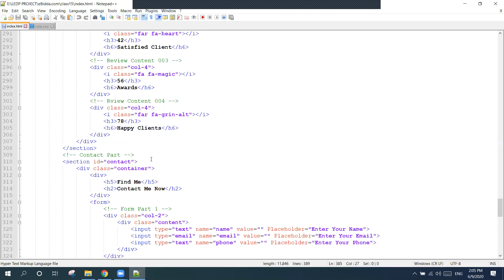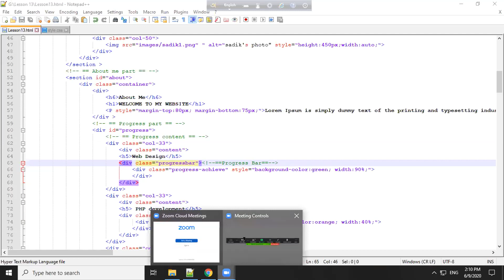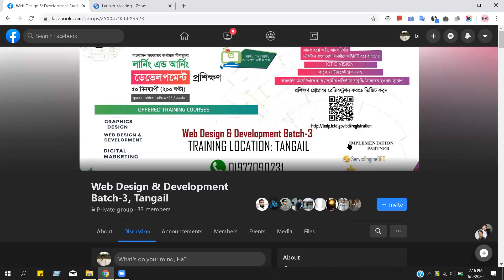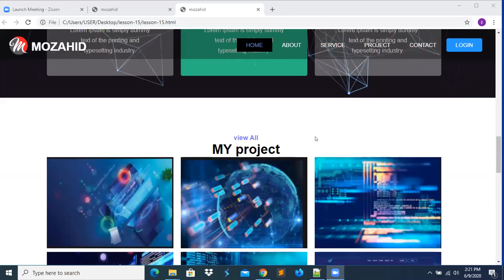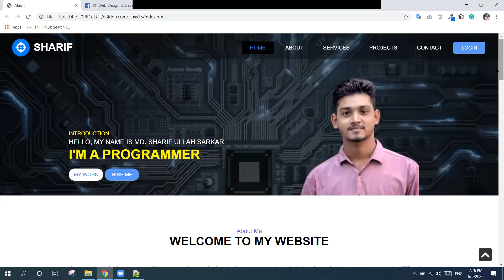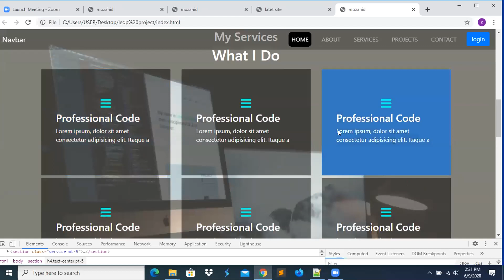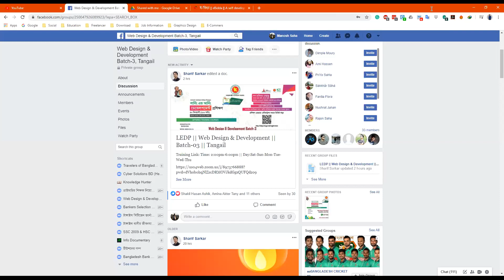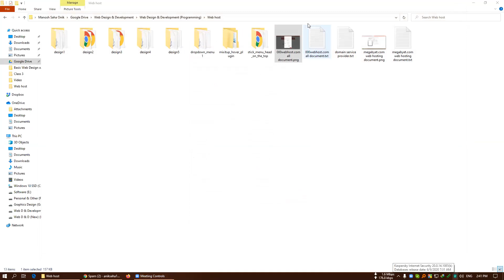LEDP, Web Design Development, Tangail, Batch-03, Class-06 | Part-01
Web Design HTML5, CSS3, javaScript, jQuery, Bootstrap.

Instructor:
Md. Sharif Ullah Sarkar